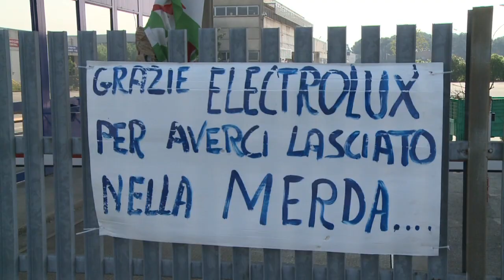[Scandicci.TV] Convegno sulle energie rinnovabili ex Electrolux 21/04/2011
Convegno di approfondimento sulle energie rinnovabile svoltosi in data 21 Aprile 2011 presso lo stabilimento Isi ex-Electrolux nel comune di Scandicci.